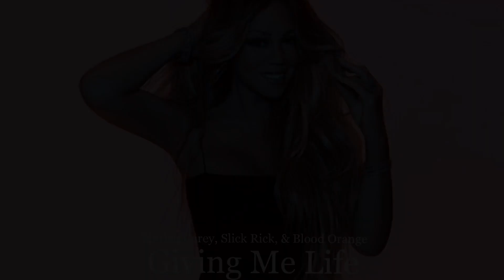Mariah Carey ft. Slick Rick & Blood Orange - Giving Me Life Outro Instrumental